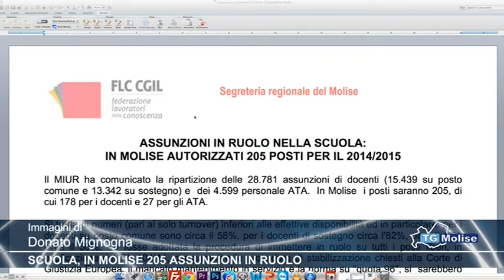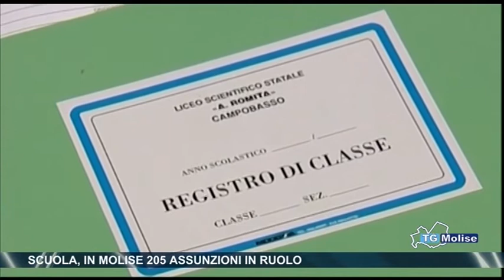Scuola, in Molise 205 assunzioni in ruolo